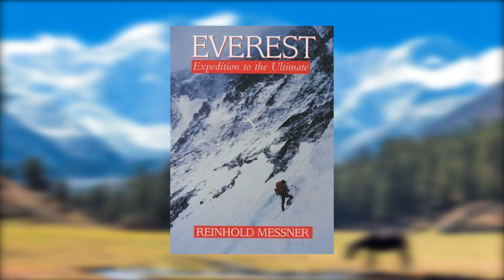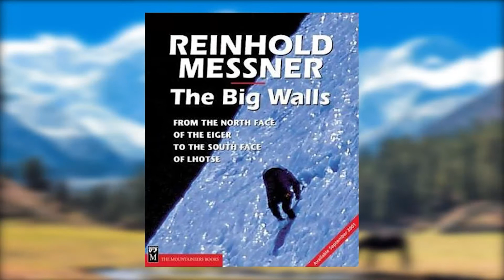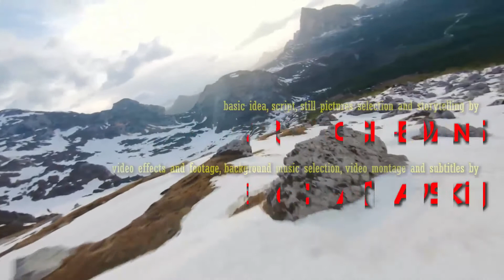Reinhold Messner and the third man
Reinhold Messner is a mountaineer, adventurer, explorer and writer from Brixen (Bressanone) in Italy’s South Tyrol region. He is renowned for making the first solo ascent of Mount Everest without supplemental oxygen and for being the first climber to ascend all fourteen "eight-thousanders" - peaks over 8,000 metres (26,000 ft) above sea level - without oxygen. Perhaps less well known is that he crossed Antarctica on skis, and completed a 2,000-kilometre (1,200 mi) expedition through the Gobi desert. His first major Himalayan climb in 1970 was the unclimbed Rupal face of Nanga Parbat, Both he and his brother Günther Messner reached the summit, but Günther died two days later on the descent of the Diamir face. Reinhold not only lost his brother, but also lost six toes from frostbite. Close to death, grieving his lost brother, exhausted, dehydrated and almost at his last , he had a quite extraordinary positive spiritual experience and one which changed his entire life.

CREDITS

The entry on our website for Reinhold Messner with a full description and a number of observations can be found

• Free Spirit: A Climber's Life - 1998.
• The Crystal Horizon: Everest - The First Solo Ascent 1998.
• All Fourteen 8,000ers - 1999.
• My Quest for the Yeti: Confronting the Himalayas' Deepest Mystery - 2000.
• The Big Walls: From the North Face of the Eiger to the South Face of  Dhaulagiri - 2001.
• The Second Death of George Mallory: The Enigma and Spirit of Mount Everest - 2002.
• The Naked Mountain - 2003.

Messner is listed nine times in the Guinness Book of Records. All of his achievements are classed as "World's Firsts" (or "Historical Firsts"). A "World's First" is the highest category of any Guinness World Record, meaning the ownership of the title never expires.[24] As of 2021, Messner is the second highest record holder of "World's Firsts" (after Icelandic explorer Fiann Paul, who has 13). Messner's world firsts are:
• First ascent of Manaslu without supplementary oxygen
• First solo summit of Everest
• First ascent of Everest and K2 without supplementary oxygen – male
• First ascent of the top three highest mountains without supplementary oxygen – male
• First 8,000-metre mountain hat-trick
• First person to climb all 8,000-metre mountains without supplementary oxygen
• First person to climb all 8,000-metre mountains
• First ascent of Everest without supplementary oxygen
• First ascent of Gasherbrum I without supplementary oxygen

PAINTINGS AND PHOTOS
Artist unknown - Dante Alighieri - Canto XXXI-XXXIII. Dante drinks from the river Lethe, thereby forgetting his past sins. He is now prepared to enter Paradise.
A number of the photos are of and from the Messner Museums

Reinhold Messner - Rock Climbing Solo en Dolomitas Part.1

MUSIC

00:00 Checkmate - Nathan Moore
02:42 Floating Home - Brian Bolger

04:45 Basement Floor - Electronic Medium by Kevin MacLeod is licensed under a Creative Commons Attribution 4.0 license.

06:18 The Stoic and the Sailor - Unicorn Heads

09:48 Evening of Chaos by Kevin MacLeod is licensed under a Creative Commons Attribution 4.0 license.

13:45 Drop - Anno Domini Beats